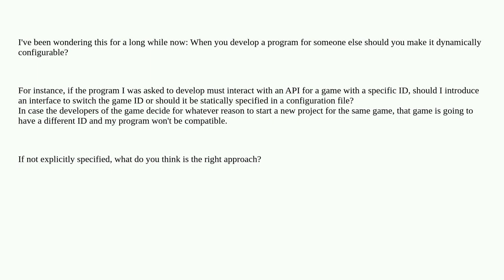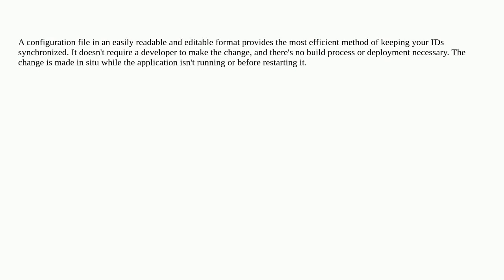Softwareengineering: Dynamic configuration or static configuration for software not aimed to the ...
Dynamic configuration or static configuration for software not aimed to the general public?

A special thanks goes out to the awesome community

  design